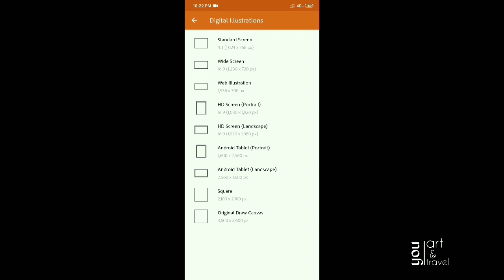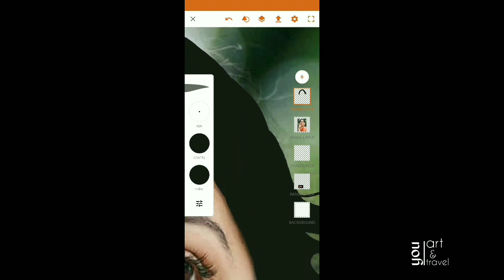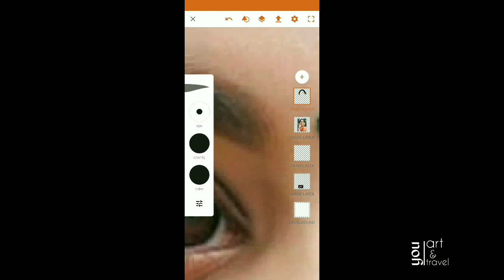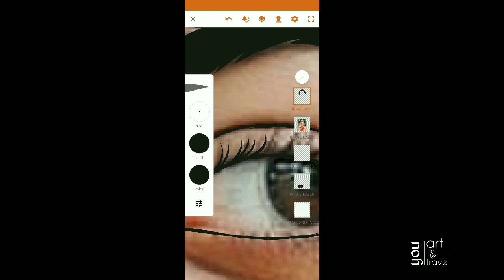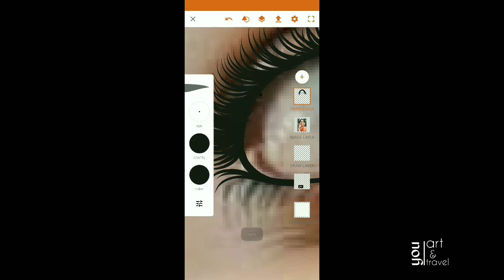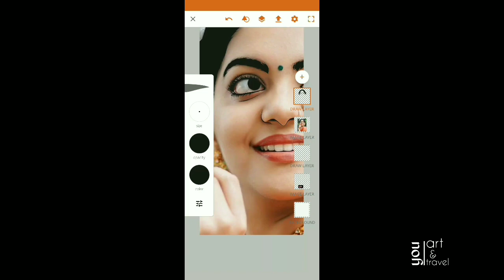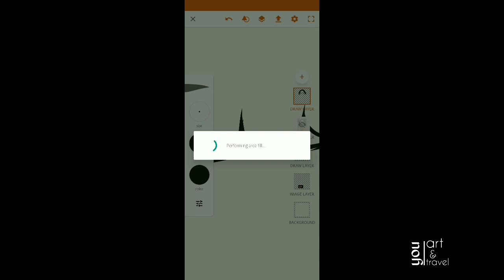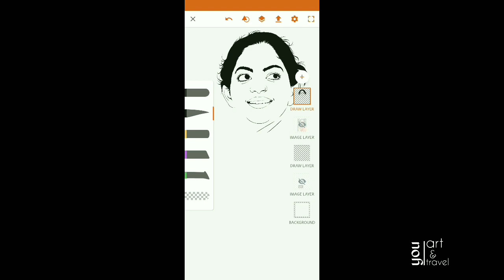adobeillustratordraw Part1| adobeillustratordraw- ൽ കാർട്ടൂൺ ഫോട്ടോസ് എളുപ്പത്തിൽ എങ്ങനെ വരയ്ക്കാം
How to draw cartoon pictures in adobe illustrator draw malayalam tutorial